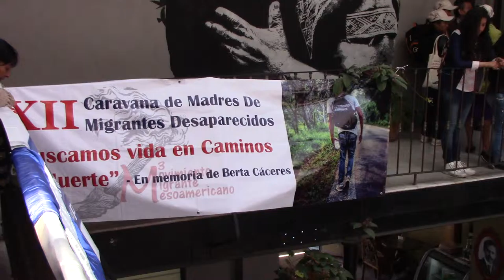ENTREVISTA ESPECIAl NVR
Las madres y familiares centroamericanas de visita en  MUSEO CASA DE LA MEMORIA INDÓMITA